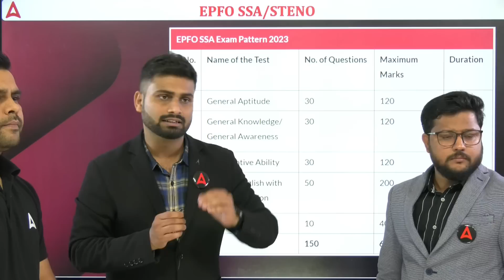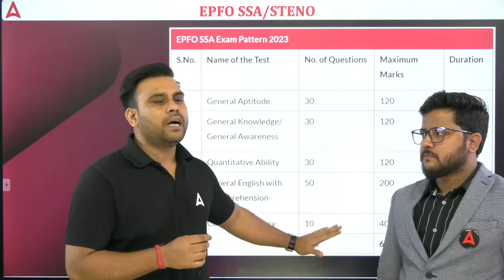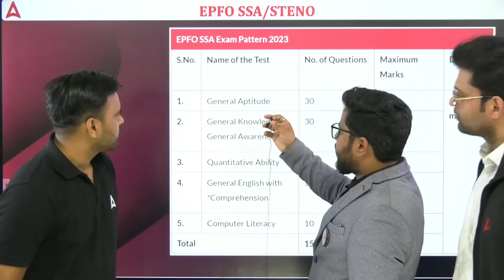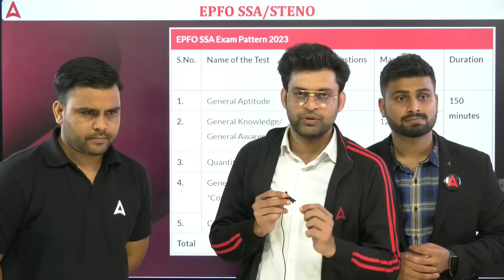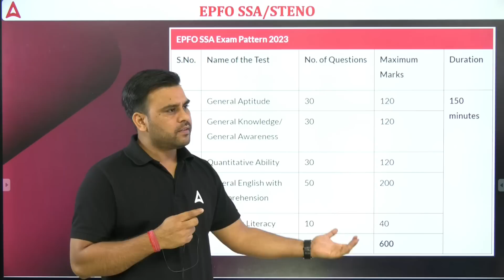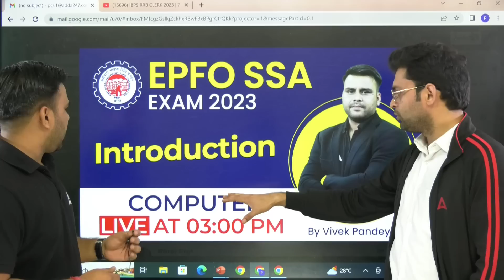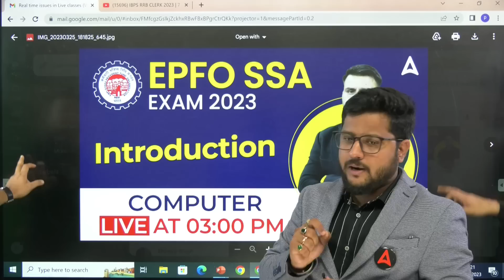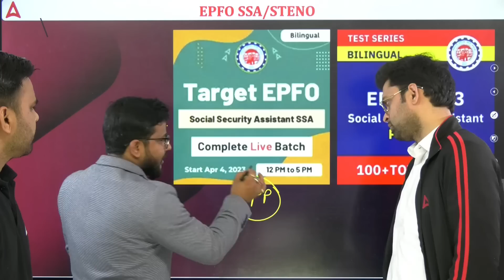YOUTUBE LAUNCH FOR EPFO SSA | EPFO SSA Classes | EPFO SSA Recruitment 2023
YOUTUBE LAUNCH FOR EPFO SSA GET FREE CLASSES HERE | EPFO SSA Classes | EPFO SSA Recruitment 2023 | EPFO SSA Preparation 2023